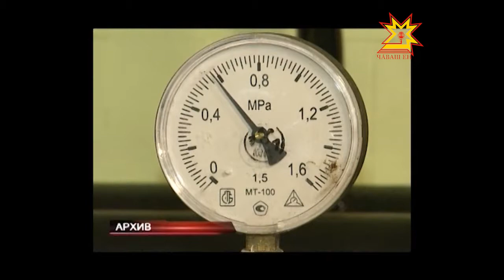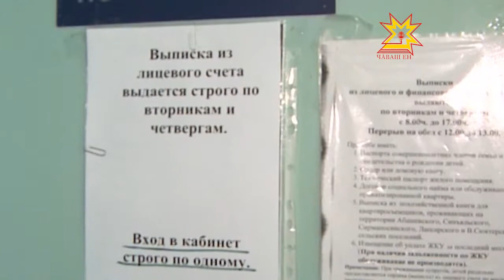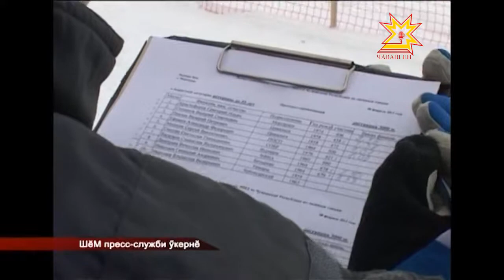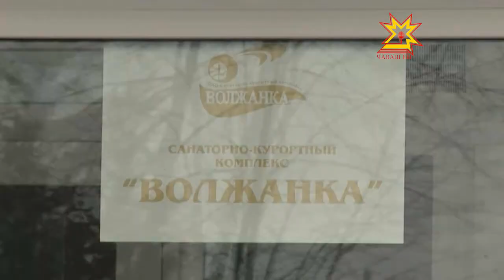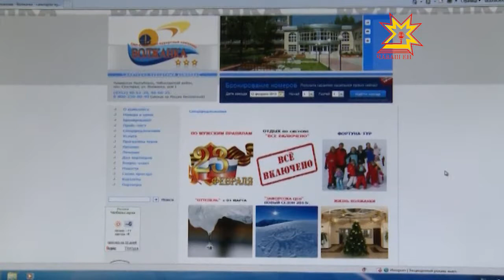Республика 13.02.2013 (на чувашском)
В выпуске:
- Чи малтан çын интересĕсене тĕпе хумалла
- Министрсен кабинечĕн ларăвĕ
- 324-мĕш дивизийĕн урамĕнче авари пулнă
- Полици ĕçченĕсем йĕлтĕрпе тупăшрĕç
- Чăваш Енри 7 тĕлĕнтермĕшĕн
- Уçă тата хупă системăшăн тăкакланма тивет
- Вăрнарта лавкка çаратнă